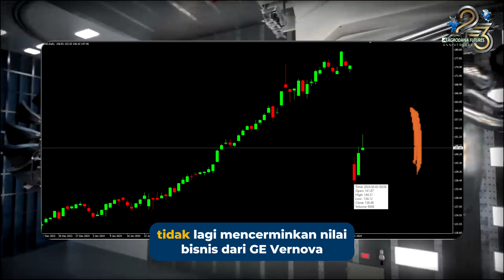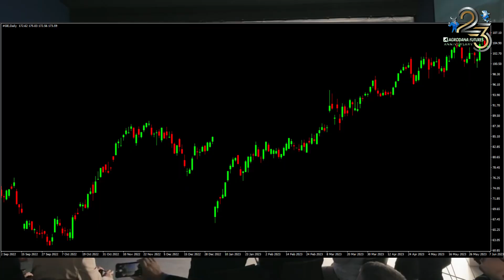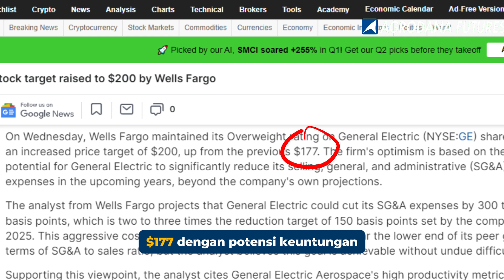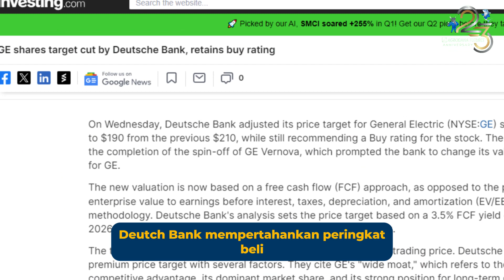Pasca General Electric Vernova Spin-off, Bagaimana Dampak Harga Saham GE Selanjutnya???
Yuk Buka Akun Trading Kalian di :
Cek Website Agrodana Futures di :
IKUTI UPDATE ANALISA KAMI DI :
Update Analisa Teknikal  Harian :